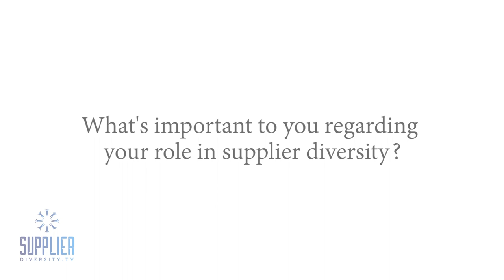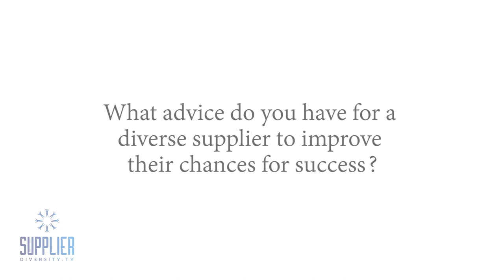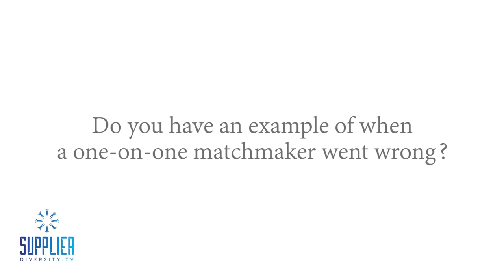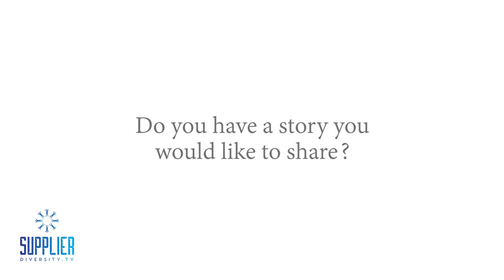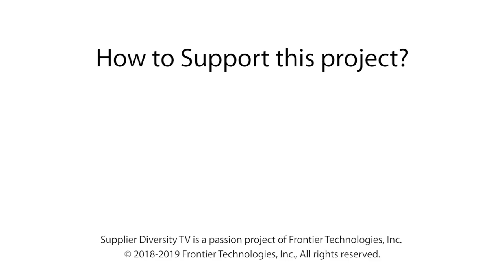1. S02:E01 – How To Earn Advocacy In Supplier Diversity With Bianca Hester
ABOUT: SupplierDiversity TV® Season 2, Episode 1
LOCATION: Recorded during NMSDC Austin, TX October 15-16, 2018

SUMMARY: In this episode, we explore the true profile of a 12-year supplier diversity veteran at ExpressScripts, the values she holds, and first-hand advice to help diverse suppliers succeed at relationship-building to win long-term business and partnerships with national brands. Bianca shares the story of local diverse suppliers who have grown with her and her company through a path of differentiation, mentorship, consistency, and diligence. Watch this SupplierDiversity TV® episode to learn more about how hiring a salesperson, asking for quarterly reviews, and more can help you achieve in the supplier diversity space.

Bianca Hester
Corporate Procurement Supplier Diversity Manager
Express Scripts

SupplierDiversity.Tv®